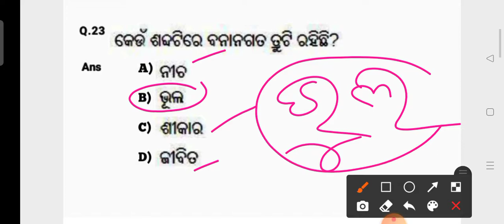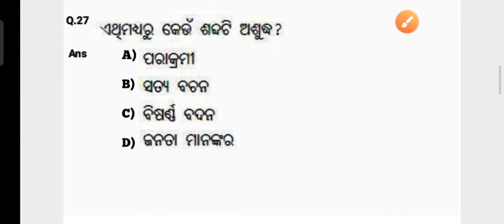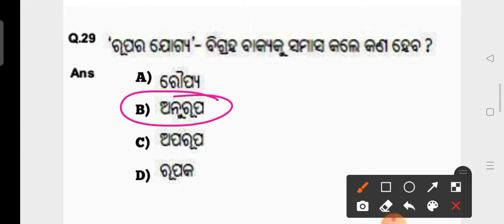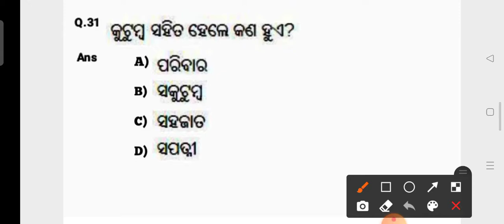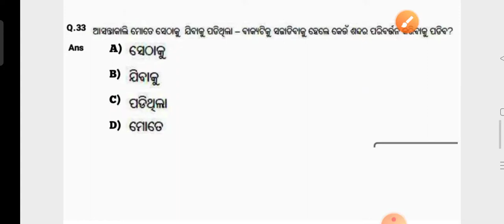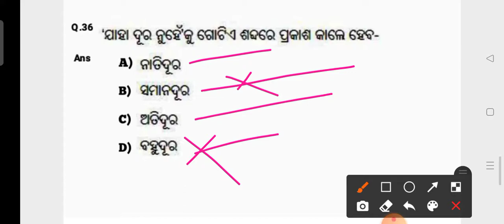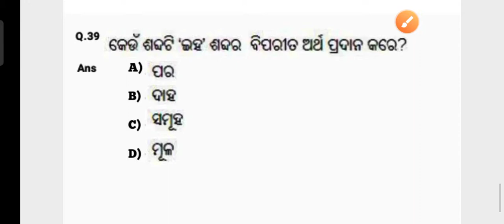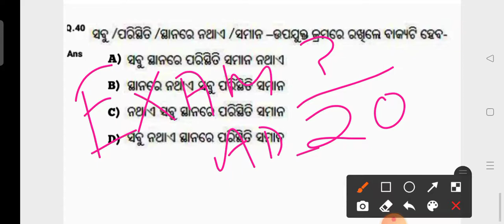OAVS EXAM 2021 !! Odia Grammar MCQs !! Previous Year OAVS Questions !! by Exam Adda 2.0 !!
?list=PL4NXUEpJwZWyCnAXXV12nACTb4Wt9NbpO